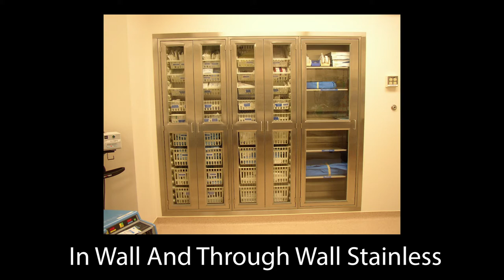Stainless Steel Medical Supply Cabinets Trays Shelves Baskets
Stainless steel medical supply cabinets with trays, shelves, or baskets for the sterile core. Stainless steel carts, through stainless wall cabinets, in wall stainless cabinets, and other stainless steel supply and device cabinets available. Stainless steel medical supply cabinets are available in multiple sizes.